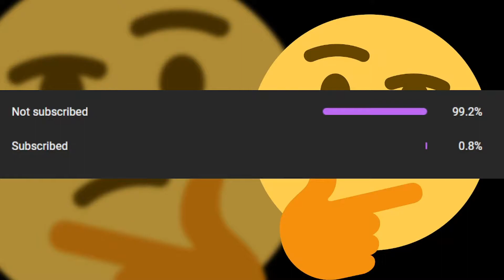WRAITHFUL SHRINE | Verdant Moon